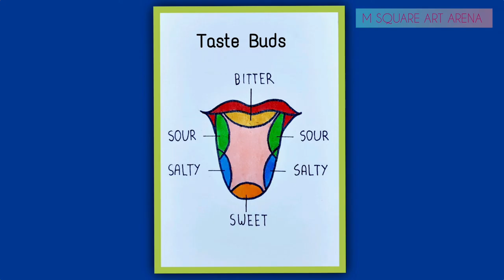How to Draw Easy and Simple Taste Buds |School Project Drawing on Taste Buds | Drawing for Students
Hello Friends…
In this video, you will learn how to draw easy and simple Taste Buds Drawing step by step.

Used Material:
• Sketch Pen
• Brush Pen
• Marker